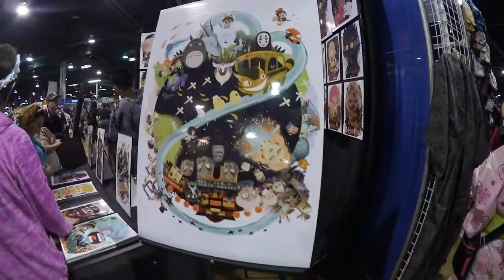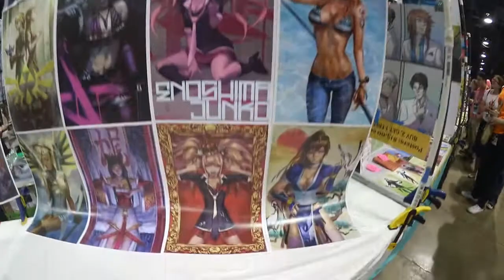ACEN 2017 VLOG DAY 3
OPEN ME FOR MORE DEETZ (˼●̙̂ ̟ ̟̎ ̟ ̘●̂˻)

ACEN WAS AMAZING AND I CANT WAIT FOR NEXT YEAR!! Did we get a photo? Tag me! Did you see yourself??

Check out UNIQSO for all your cosplay lenses and accessories & save 10%: Celestri4l

ALL MUSIC IS NCS
Naruto Remix: timaeus222 on SoundCloud